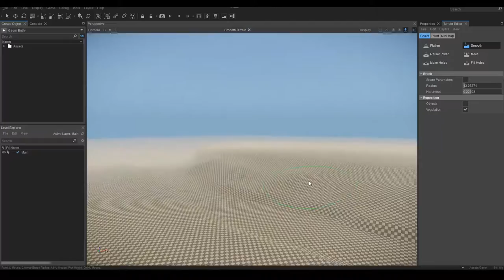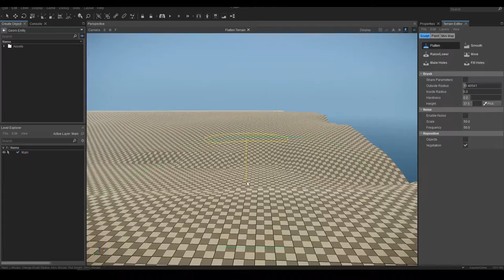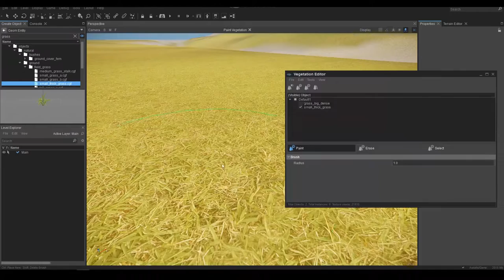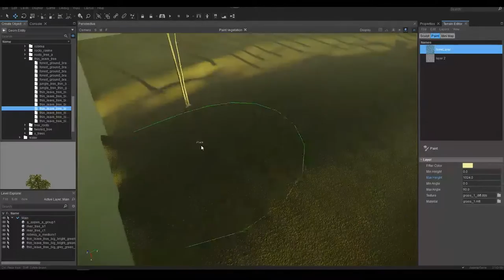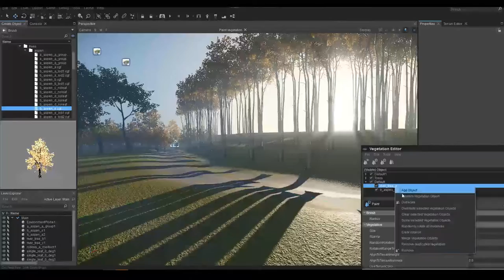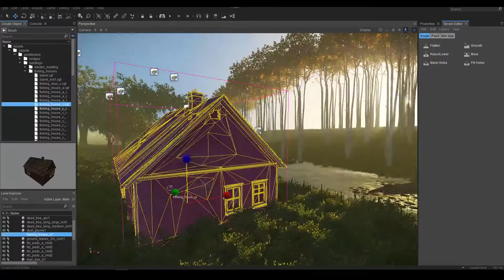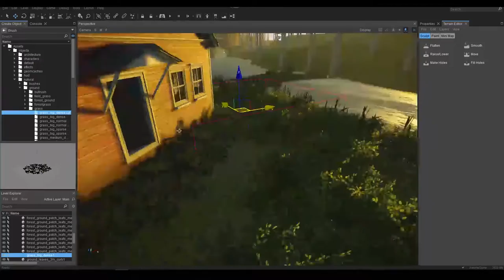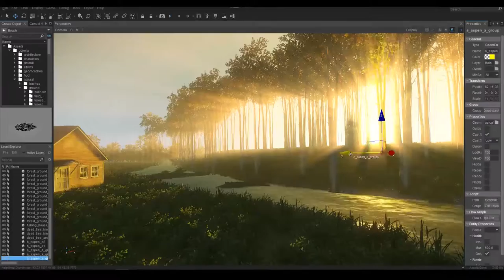Speed Level Design - The Stream River - CryEngine V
This is a speed level design with CryEngine V.
And my passion is always to create something beautiful and immersive, no matter which Engine.
Total time: about 1.3 hrs

btw the Engine crahsed Two times, while i was editing vegetation, and no idea what caused it.

Let me know what you think, and if you like to see more, please let me know down below :)